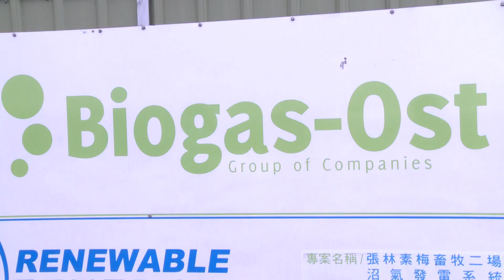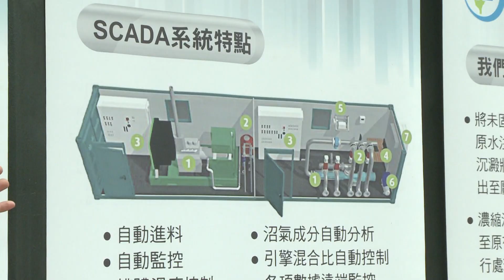2017年9月6日林揆：推動養豬業沼氣發電 達成循環經濟並解決我國環境及供電問題（行政院長林全參訪沼氣發電推動經驗-張林素梅畜牧場二場）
行政院長林全今(6)日前往嘉義縣張林素梅畜牧場二場，參訪沼氣發電推動經驗。林院長表示，視察沼氣發電是他卸任前想實現的願望之一，即便面臨閣揆交接，無法進行政策裁示，但新任的賴院長非常重視既有政策，也承諾將繼續推動，相信過去政府在農業方面做的努力，只要能夠繼續堅持下去，很快就會看到成果。

談到沼氣發電，林院長表示，我國有非常好的豬肉產業，也有一定的競爭力，能與世界各國競爭，因此需提升養豬業各方面的效率，並以新作法突破。目前新作法最大的問題在豬隻的排泄物如何再生利用，這部分其他國家能做到，我國當然也可以，這是我們的第一個目標。

林院長指出，第二個目標是，不但要發展沼氣發電，更要不亞於世界各國。雖然我國尚在推行中，目前僅為試驗性、示範性發展，但可先找出商業模式（business model），再慢慢達成。台灣的企業界人士都非常有韌性，懂得提升生產效率，以最小成本產生最大效益，而政府會為產業排除困難。

林院長進一步指出，以沼氣發電為例，政府已將沼氣的躉購電價費率提升至每度5.0087元，因為沼氣產生的環境成本高，需妥善加以利用。此外，沼氣發電能控制時間，因此尖峰時間的發電效益相對更佳。沼氣發電是對社會有幫助的政策，並應將其納入循環經濟，解決我國環境及供電問題，同時讓養豬業生產力提升。

林院長表示，很高興看到台灣再生能源公司以在地化，以及不同的模式提升發電效率，相當進步。但政府所關切的是業者的成本能否回收，所以請農委會追蹤後續的發展，並掌握問題所在，尋求解決方法，讓所有的畜牧業者一起將國家電業做好。

此外，林院長表示，目前面對的挑戰是如何在沼氣製造過程中提升發電效率，同時讓產生的副產品容易處理，建議可參考國外作法，並融入國內生產體系。這部分目前已有一些短期成就，但長期的生產方式改變、效益提升，以及找到最好的商業模式都非常重要，請農委會協助養豬戶、發電業者共同努力研發，政府會做大家的後盾。

林院長強調，希望透過大家的努力，讓台灣的沼氣發電經驗未來可為東南亞國家引用，更能成為全世界的典範，繼而拓展國際市場。另外，此行也很高興見到國內許多優秀、有創意的年輕人投入養殖產業，讓我們看到產業正在轉型與改變，相信未來的新內閣也會盡力支持產業的發展。

農委會表示，張林素梅畜牧場二場去(105)年透過嘉義縣政府向經濟部能源局提出沼氣發電系統補助申請並獲審查通過。在不影響畜牧場豬隻生產及既有廢水處理系統正常運作下，與能源業者合作設置沼氣發電的相關設備與設施，目前發電機的裝置容量為130瓩（KW），預估全年運轉可產生97.5萬度的電能，以每度電5.0087元售予台電，則年售電收益可達488萬元。

農委會指出，此種由養豬場提供料源(豬糞尿)、能源業者利用沼氣發電的模式，能使農民得專心養豬，且無須擔憂發電設備的維運，又能分享售電的收益，是各界樂見的合作模式。因此鼓勵具規模且有條件的養豬場，依循該畜牧場二場的模式，與異業合作並利用沼氣發電，增加豬農收入、促進能源多元化，並能達到溫室氣體減量的效果，邁向循環經濟與永續經營。